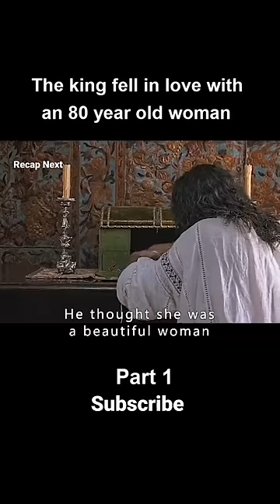The king fell in love with An 80 years old woman 😳